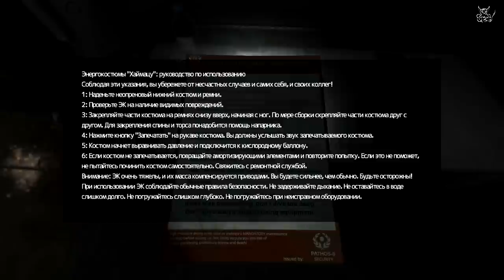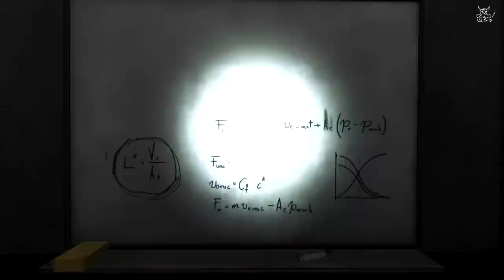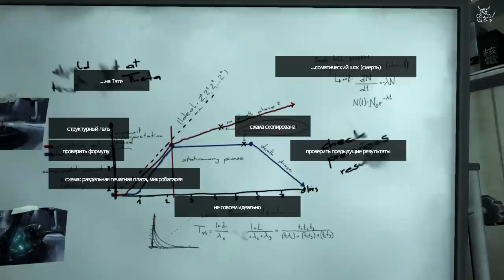SOMA [#10] Люди потеряли голову !